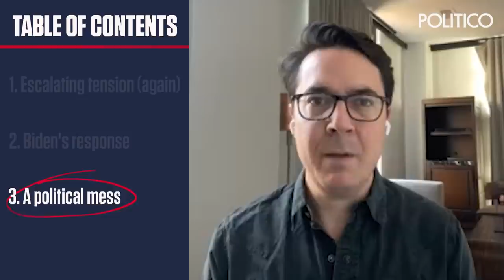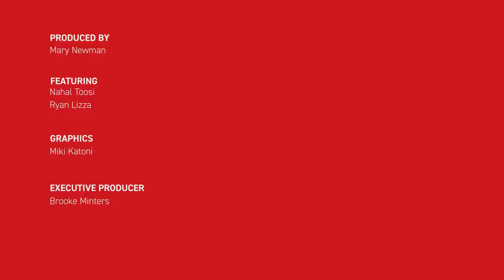The latest Israeli-Palestinian conflict, explained.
Despite President Joe Biden’s efforts to keep his administration’s focus on domestic issues, the latest Israeli-Palestinian conflict could derail his agenda. POLITICO's Ryan Lizza talks to POLITICO foreign affairs correspondent Nahal Toosi to break down the events leading up to the new violence between Israelis and Palestinians and what this means for Washington.

Before the violence erupted, this conflict was low on Biden’s priority list, but now he has to strike a balance between maintaining a strong partnership with Israel and keeping pro-Palestinian progressives happy.